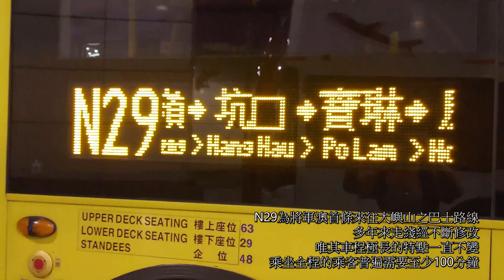[軍澳妖々夢] 城巴通宵N29 往將軍澳康盛